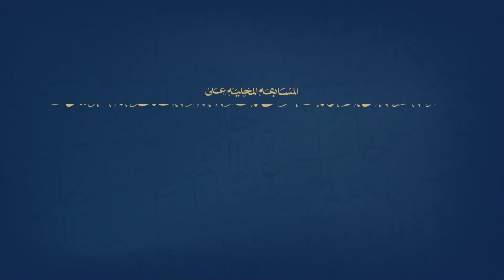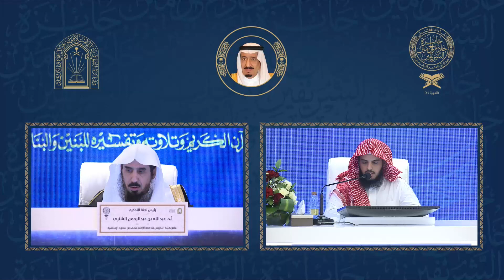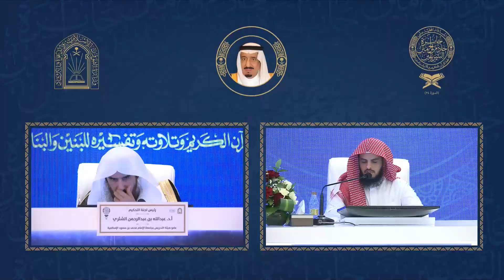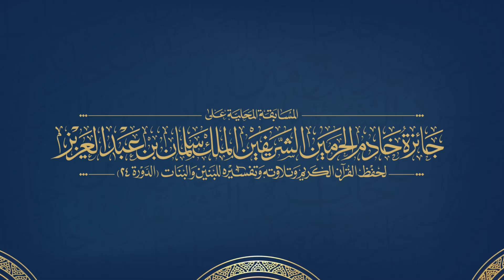تلاوة المتسابق سيف بن سعود العنزي المشارك بالفرع الثالث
المسابقة المحلية على جائزة خادم الحرمين الشريفين الملك سلمان بن عبدالعزيز لحفظ القران الكريم وتلاوته وتفسيره الدورة 24